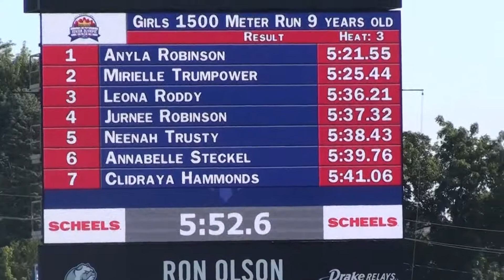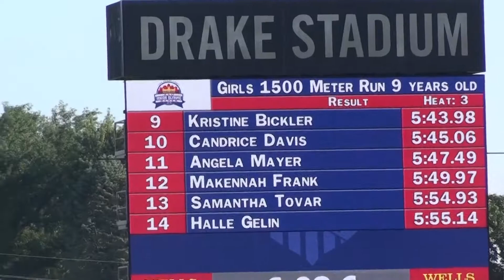Angela Mayer 2018 Junior Olympics - 1500m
Angela finished in 12th place in the 9-year old girls division of the 1500 meter run at the AAU Junior Olympics in Des Moines, IA. Her official time was 5:47.49.